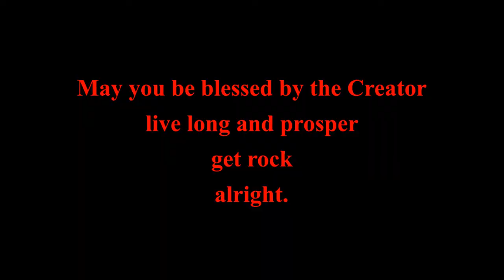"4 Lives" Basement Of Deplorables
Another song by Tim Wille,Dan Hardan and Drew Blanton.
Have a great day and love your lives.
9/11 was a monkey pox hand job